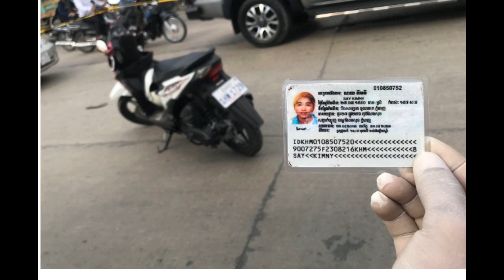ចោរឆក់ស្ត្រីតែងខ្លួនជាប្រុសឆក់កាបូបចៅក្រមខេត្តកោះកុងបានជិត១ម៉ឺនដុល្លារ ហើយជិះម៉ូតូគេចខ្លួនត្រូវ ម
ចោរឆក់ស្ត្រីតែងខ្លួនជាប្រុស ឆក់កាបូបចៅក្រមខេត្តកោះកុង បានជិត១ម៉ឺនដុល្លារ ហើយជិះម៉ូតូគេចខ្លួនត្រូវ ម្ចាស់បើករថយន្តដេញទាន់ បុ ក ស្លាប់